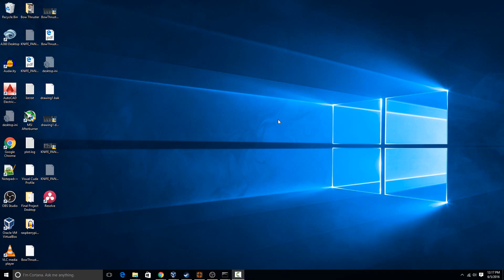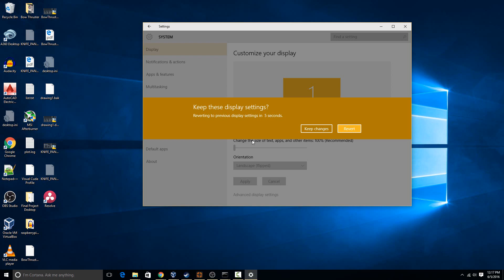How to Change Windows 10 Screen Rotation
This video will show you how to change your screen rotation in Windows 10.

If you Windows 10 screen has mysteriously flipped, or if you want to set up your screen sideways or upside-down, then luckily it's very easy to get the rotation the way you want it.

First, just right click on your desktop, and choose the display settings option.

Next, go to the drop down menu under orientation. There are four options here landscape (normal screen orientation), landscape flipped (upside down), portrait (screen is rotated clockwise), and portrait flipped (screen is rotated counter clockwise).

After you pick the option you need, just hit apply, and then hit keep changes in the message that pops up if the rotation is correct.

Or my website where I have a lot of other great tutorials (such as how to take a screenshot, or how to get the start button back on Windows 8)